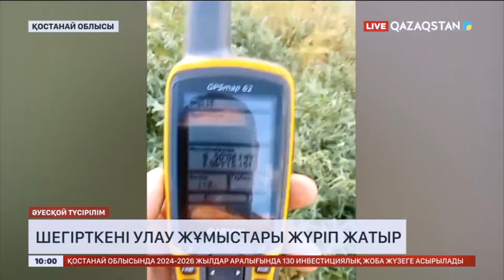Ақпарат. 10:00. Толық нұсқа. 11.06.2024